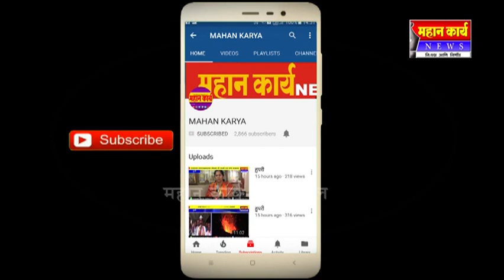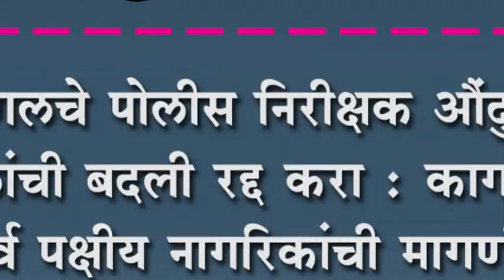कागलचे पोलीस निरीक्षक औंदुबंर पाटीलांची बदली रद्द करा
कागलचे पोलीस निरीक्षक औंदुबंर पाटीलांची बदली रद्द करा : कागलच्या सर्व पक्षीय नागरिकांची मागणी